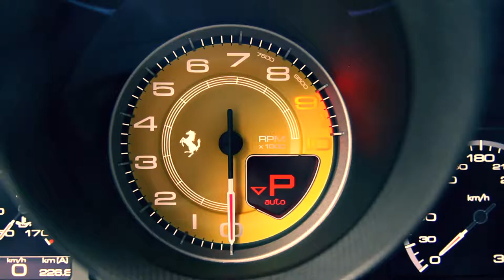NOVITEC Rosso Ferrari 458 Speciale Video Debut